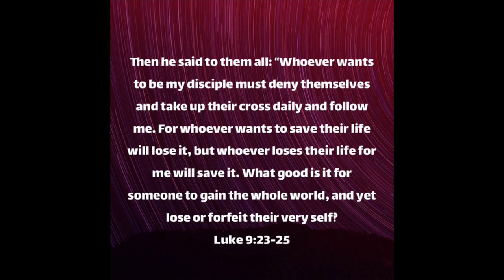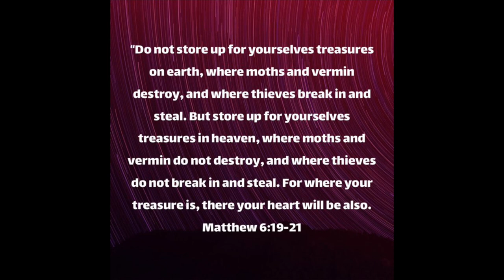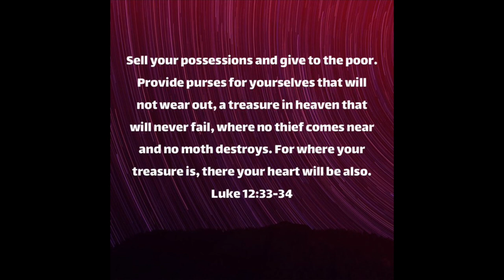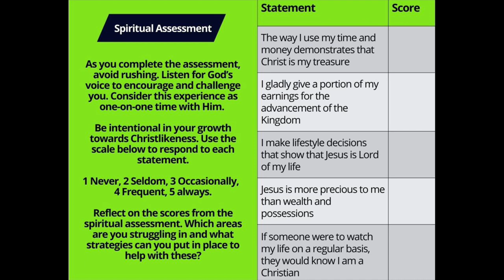Discipleship | Session 7 | Swimming Against The Tide